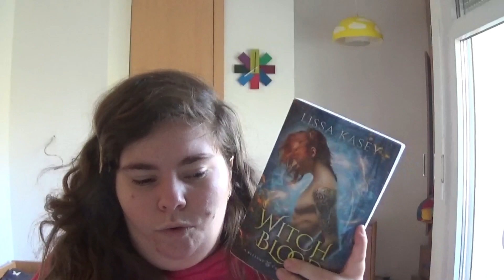March TBR //Kate's Bookopoly #42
This video is my March TBR. In this video, I talk about books I plan to read in March.